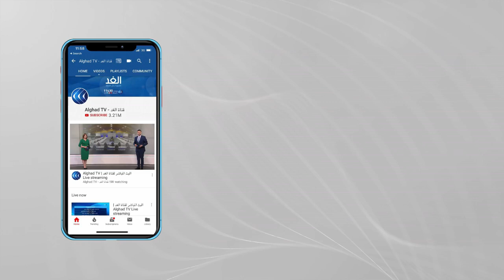رئيس الوزراء الإسرائيلي يصل نيويورك للمشاركة في اجتماعات الأمم المتحدة.. والملف الإيراني حاضر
وصل رئيس_الوزراء_الإسرائيلي نفتالي_بينيت نيوريوك وذلك للمشاركة في اجتماعات الجمعية العامة لـ الأمم_المتحدة. ومن المتوقع أن يركز بينيت في كلمته على مخاطر أي اتفاق_نووي جديد مع إيران، وكذلك خطاب الرئيس الفلسطيني الذي هدد بسحب الاعتراف بإسرائيل... المزيد من التفاصيل عبر التقرير المصور لمراسل الغد من القدس المحتلة أحمد البديري، عبر الفقرة الإخبارية.